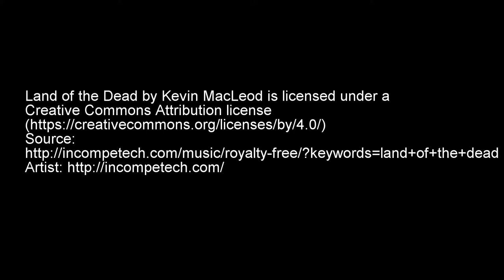Iowa City Zombie March September 24 2016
11th Annual Iowa City Zombie March: This year it's political